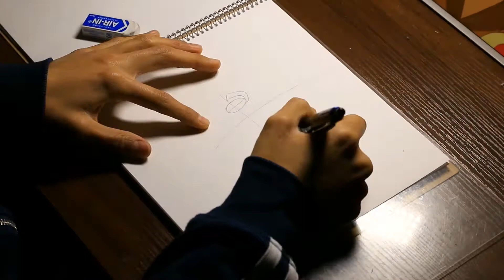【けいおん！】平沢憂ちゃん タイムラプス動画！ （模写）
どうも、くりじんです。
昨日の2月22日は「けいおん」に登場する平沢憂（ひらさわうい）ちゃんの誕生日でした！
お祝いを込めて模写させていただきました♪

©かきふらい・芳文社/桜高軽音部